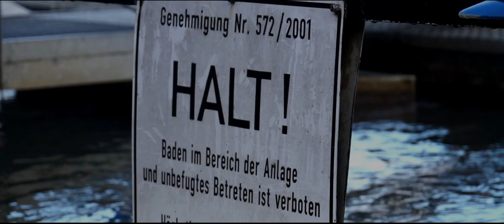Die Eierfahrt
Ursprünglich kommt die Tradition von der Spree. Dort wird Anfang Januar zu Gaststätten gerudert, um Soleier zu essen. So kommt diese Tour zu ihrem Namen: Die Eierfahrt. Zwei gebürtige Berliner aus Wiesbaden Biebrich und Mainz brachten die Sternfahrt in den sechziger Jahren nach Rheinhessen.

Sprecher:
Rolf Hüffer

Text:
Annika Meyer, Lena Minkus

Schnitt:
Katharina Kemmer, Kai Zinßer

mit freundliche Unterstützung:
Ralf Kloos
Dave Endler
Weisenauer Ruderverein 1913 e.V.
Mainzer Ruder Gesellschaft 1898 e.V
SWR